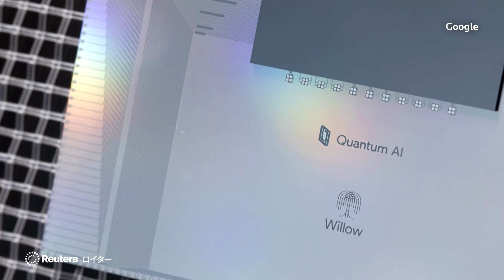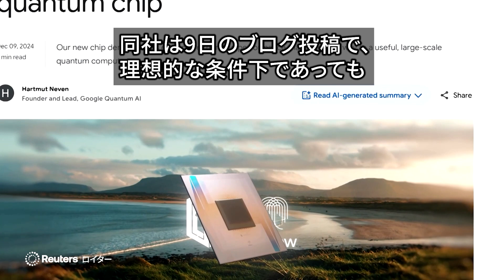宇宙の歴史ほどの年月がかかる計算をたった5分に、グーグルが量子チップ発表 ＡＩや医療分野で実用化に期待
米グーグルは９日、超高速の量子コンピューター向けチップ「Ｗｉｌｌｏｗ（ウィロー）」を発表。現在最速のスーパーコンピューターでは「１０の２５乗年」かかる計算を、たった５分で処理することに成功したという。